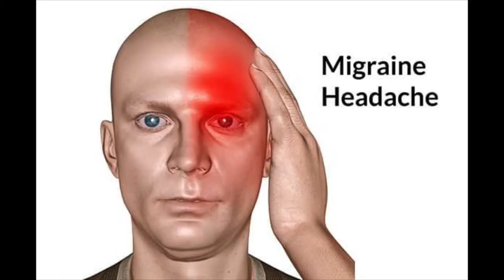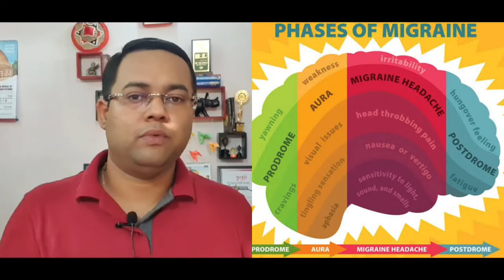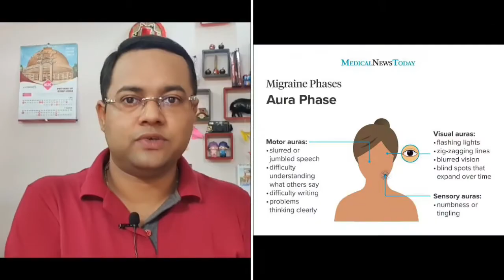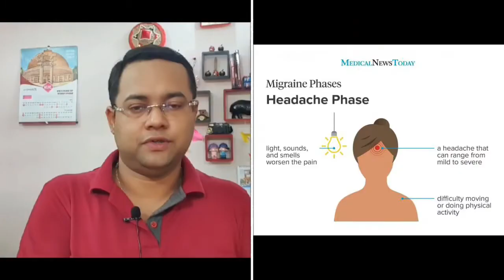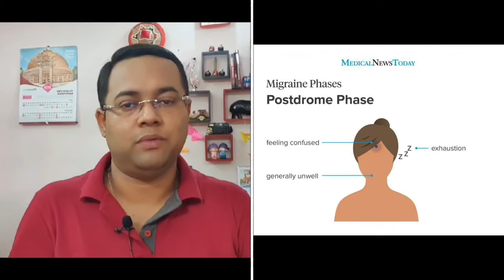What are Migraines Headache? | Migraine Symptoms Causes and Treatment | মাইগ্ৰেইন কি?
In this video we discuss about migraine pain. What is migraine and what are the symptoms of it? We discuss about all four types of symptoms of migraine headache. So please watch the video till the end to know and understand the Migraine.